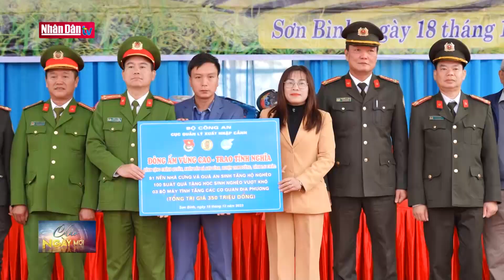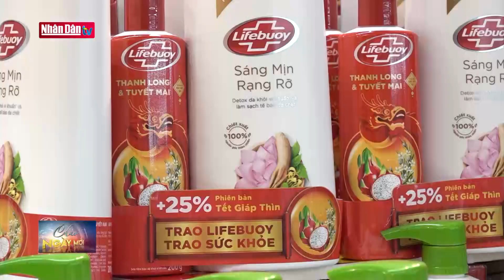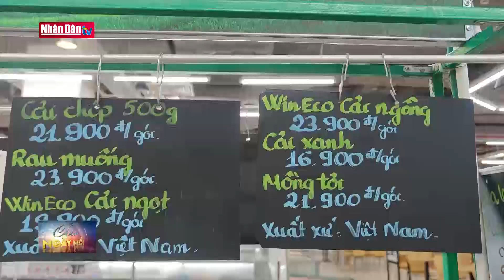Mang đông ấm về với vùng cao | Tin ĐỜI SỐNG, AN SINH - XÃ HỘI sáng ngày 23-12-2023